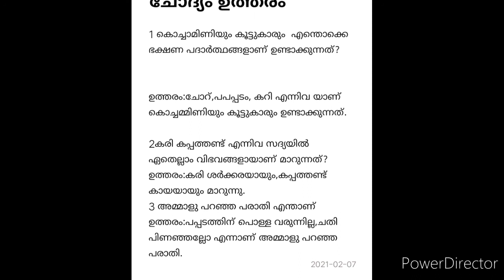പാഠം 12 കൊച്ചാമിണിയും കൂട്ടുകാരും ചോദ്യോത്തരങ്ങൾ